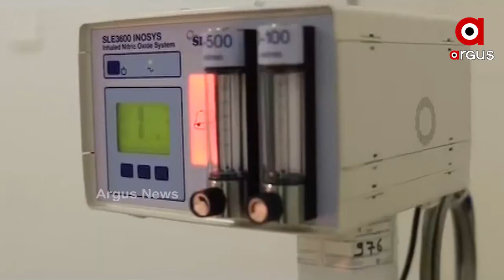ଗିର୍ନାର ପର୍ବତରେ ଆରମ୍ଭ ହେଲା ବିଶ୍ୱସ୍ତରୀୟ ରୋପୱେ ...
ଦେଶରେ ପର୍ଯ୍ୟଟନକୁ ମିଳିଲା ବଡ଼ ମାଇଲେଜ୍ । ଉଦଘାଟିତ ହୋଇଯାଇଛି ଗିର୍ନାର ପର୍ବତରେ ନିର୍ମିତ ବିଶ୍ବସ୍ତରୀୟ ରୋପୱେ ଫାସିଲିଟି । ଭିଡିଓ କନଫରେନ୍ସି ମାଧ୍ୟମରେ ପ୍ରଧାନମନ୍ତ୍ରୀ ନରେନ୍ଦ୍ର ମୋଦି ଏହାକୁ ଉଦଘାଟିତ କରିଛନ୍ତି .